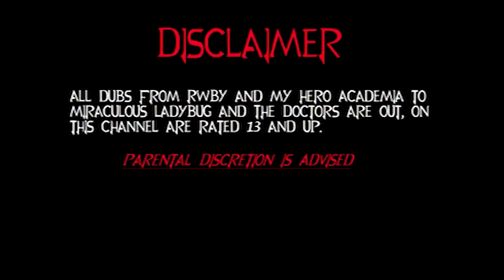Car by AG Nonsuch (RWBY and Bumbleby Comic Dubs)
Yang, I would not finish that sentence if I were you.

Edited By
DxBardock

Cast
KShadowVa